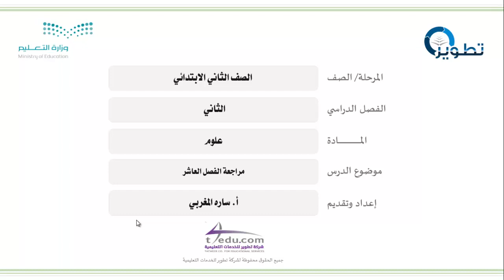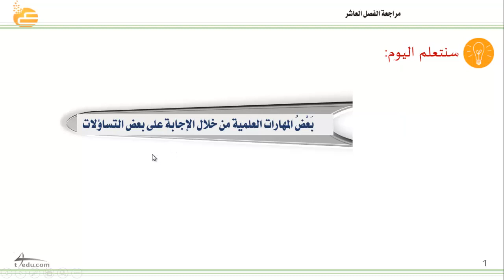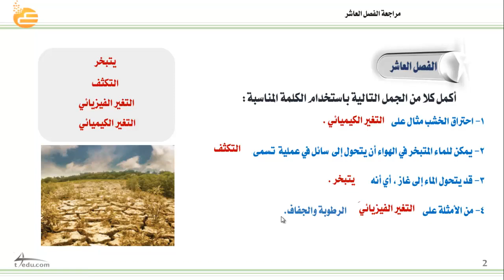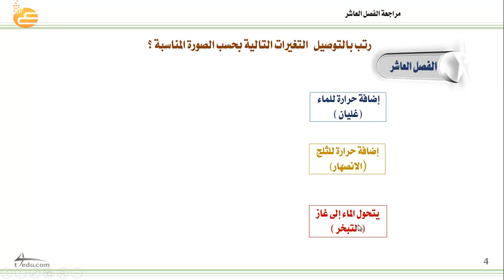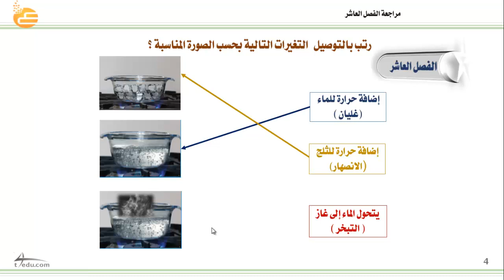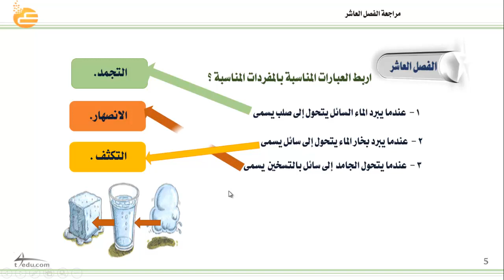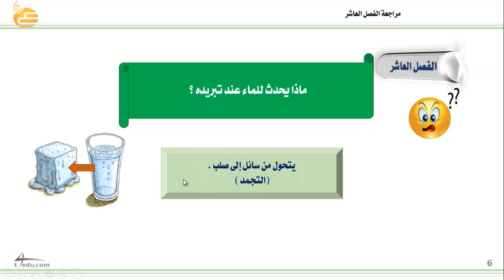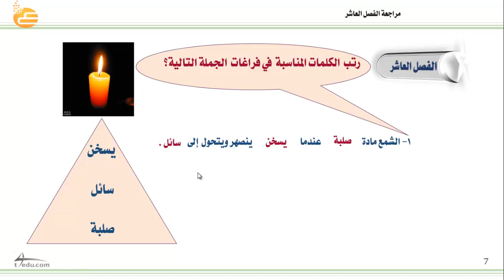مراجعة الفصل العاشر